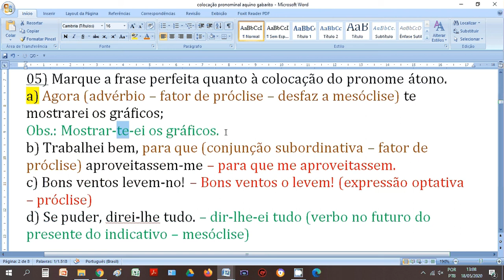Colocação Pronominal - Questão 05 - Leal Concursos